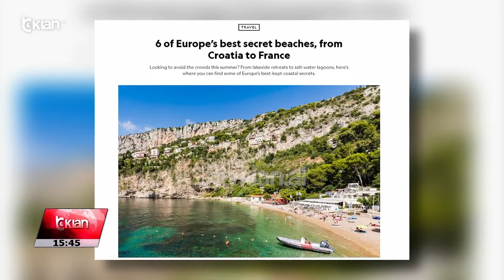Tv Klan - “National Geographic”: Plazhi i Pasqyrave, ndër më të mirët e Evropës | Lajme News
Vlerësimet për Plazhin e Pasqyrave në Sarandë nuk kanë të ndalur.

Pasi pak kohë më parë u rendit plazhi me ngjyrën më blu në botë nga “CV Villas”, një nga agjencitë më të mëdha turistike këtë herë “National Geographic” e ka renditur mes gjashtë plazheve më të mira sekrete të Evropës, mes të cilave është përfshirë edhe plazhi i Pasqyrave.

Rrjeti televiziv amerikan shkruan se i gjithë bregdetin jugor i Shqipërisë ka plazhe me rërë të bardhë dhe ujëra të pastër kristal, por Plazhi i Pasqyrave është padyshim më i miri.

Në këtë artikull theksohet se ky plazh mbetet një sekret aq i madh sa turistët do të kenë privatësinë që ata do të kërkojnë, por edhe qetësinë edhe në muajt e pikut të verës.

Pika turistike më e afërt në këtë plazh është Ksamili, i cili është gati katër milje larg.

Në vitet e fundit, kjo perlë e bregdetit shqiptar është zbuluar edhe nga turistët e huaj. Por tan nuk ka më “sekrete”, sepse e gjithë bota e di se ku ndodhet destinacioni më mahnitës dhe kjo edhe falë këtyre shkrimeve promovuese nga mediat më prestigjioze në botë.

Tv Klan